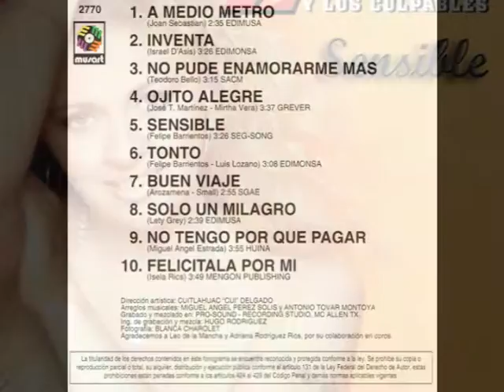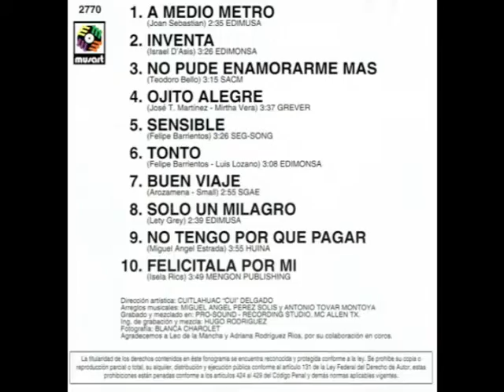Zayda Peña "SOLO UN MILAGRO" de Lety Grey (Edimusa)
SOLO UN MILAGRO
Rézale, suplícale y promete prender una veladora, por mi
pídele a tus santos que te libren del amor que siento ahora, por ti
creo que sólo un milagro te libraría de mi
pienso ni aun así, me alejaría de ti

Rézale al santo de tu devoción
ponte en ayuno o en meditación
ruega, suplica y pide en tu oración
que haga el milagro
de liberarte ya de mi tozudo corazón

Ponte de rodillas y promete que estarás la noche entera así
Pídele y suplícale a tus santos que por Dios ya no te quiera así
pienso que ni aun así, me alejaría de ti